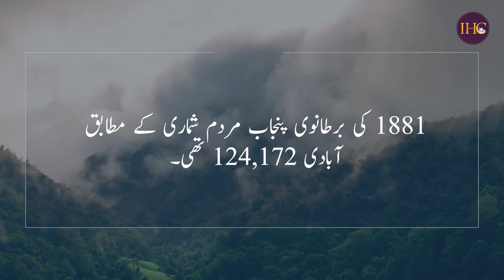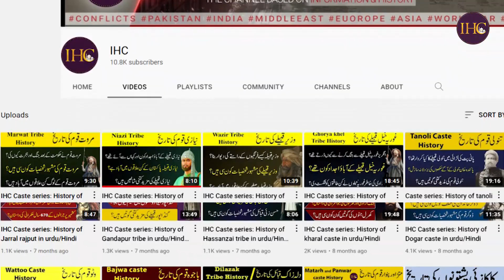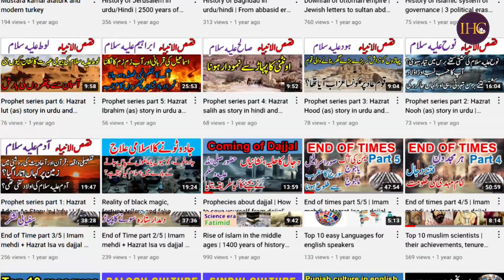IHC Caste series: History of Gill in urdu/Hindi - Sub castes of Gill jatt - Gill family tree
Video covers history of gill caste of Pakistan and India. It is part of IHC caste series. Gill is a jutt caste ruling in punjab nearly 1000 years ago. Videos explains in detail the origin of Gill and their sub castes. It also explains shajra nasab or family tree of gill. .